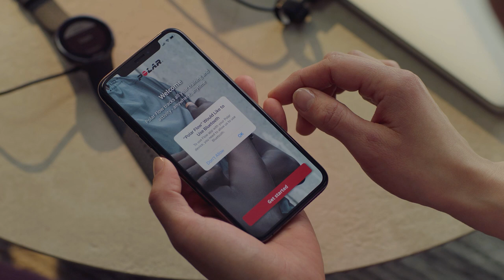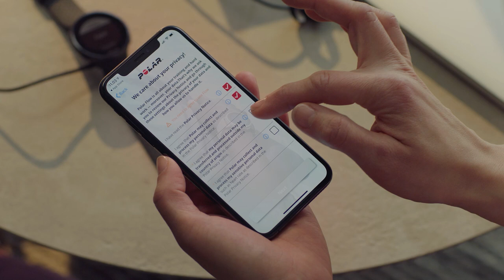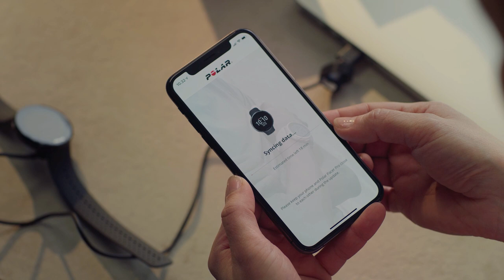Polar Pacer & Polar Pacer Pro: In wenigen Schritten einrichten und sofort loslegen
Pacer & Pacer Pro: So richtest du deine Pacer oder Pacer Pro ein um sofort mit deinem Training loszulegen.

In diesem Video zeigen wir dir, wie du deine PolarPacer und PolarPacerPro in wenigen Schritten mit der mobilen Polar Flow App verbindest und einrichtest.

Diese beiden Polar GPS- Sport- und Fitnessuhren sind perfekt für Laufeinsteiger und Laufenthusiasten, für Bewegungshelden und Fitness-Fans. Denn sie bieten dir alles was du für deinen Sport brauchst.

In wenigen Schritten einrichten und sofort loslegen

Inhalte Video:

0-0:23 - Unboxing
0:23-0:38  - So verbindest du deine Pacer / Pacer Pro mit deinem Rechner (aufladen der Produkte)
0:38  - 0:57 -  Flow App runterladen und installieren / Registrierung

0:57 – 2:06 Pacer / Pacer Pro mit Mobile Device koppeln und einrichten

2:06 – 2:21 Synchronisierung / Flow App

2:21 – 2:35 Tipps: wo finde ich weitere Infos zu Polar Produkten

_____POLAR PACER SERIE_____

Die Pacer Serie bietet Sportlerinnen und Sportlern alle wesentlichen Funktionen wie genaues GPS und präzise Pulsmessung. Darüber hinaus umfasst die Serie spezielle Trainingsfunktionen sowie Schlaf- und Erholungsanalysen für ein besseres Training.

Polar Pacer Serie Highlights ⤵️

Hyperschneller Hochleistungs-Kernprozessor:
- 2x schnellere Verarbeitung
- 7x mehr interner Arbeitsspeicher
- Flüssigeres, leistungsfähigeres UI-Erlebnis

 Helles Display für optimale Lesbarkeit unter allen Bedingungen:
- Reflektierendes MIP-Farbdisplay (Memory-in-Pixel) für maximale Lesbarkeit bei Sonnenlicht
- 10-mal stromsparender mit verbessertem Backlight-Management
- 1,1 mm dünner Bildschirm aus Gorilla Glass 3.0 für eine klarere Anzeige

Walking-Test zur Messung der aeroben Fitness:
Der Walking-Test ist ein unkomplizierter Test, den du regelmäßig durchführen kannst, um deine aerobe Fitness anhand deiner VO2max einzuschätzen.

Präzises GPS:
Das neue Antennendesign sorgt dafür, dass jeder Schritt mit erhöhter Genauigkeit erfasst wird – ganz gleich, wo du läufst.
Unterstützt die Satellitensysteme GPS, GLONASS, Galileo und QZSS für die beste Positionsbestimmung überall auf der Welt.

Automatische Schlafanalysen:
Verfolge mit Sleep Plus Stages™ über Nacht die Qualität, Dauer und Zeit, die du in jeder Schlafphase verbracht hast.
Wache auf und erfahre mit Nightly Recharge™, wie gut sich dein Körper im Schlaf erholt hat.

Musiksteuerung:
Wähle deine Lieblingstitel auf deinem Handy, drücke auf deiner Uhr die Wiedergabetaste und trainiere zu deinem eigenen Rhythmus.

Smart Notifications:
Benachrichtigungen bei Anrufen, Nachrichten und E-Mails. Gleich reagieren oder hat es Zeit bis später? Du hast die Wahl.

Kompatibel mit Apps von Drittanbietern:
Wähle, mit wem du trainierst, und verbinde dich mit deinen bevorzugten Trainings-, Fitness- und Lauf-Apps.

_____POLAR PACER_____

Polar Pacer bietet neuen Sportlerinnen und Sportlern alle wesentlichen Details und spezielle Trainingsfunktionen für ein besseres Training.

Polar Pacer Highlights ⤵️

Alles, was du brauchst: vom Start bis zum Ziel:

Wesentliche Laufwerkzeuge: Pace, Zeit, Distanz, Stoppuhr, Runden-Timer, Intervalltimer.
Laufprogramm, das sich an dein Training anpasst, je mehr du läufst.

Schlankes Design:
Auf das Wesentliche reduziert. Für ein befreiendes, müheloses Trainingserlebnis.
Ergonomische, griffige Tasten seitlich am Display – einfach drücken und loslegen.

_____POLAR PACER PRO_____

Polar Pacer Pro Highlights ⤵️

Leistungsstarke Trainingstools:
- VO2max-Wert mit Laufleistungstest
- Adaptives Laufprogramm und Saisonplaner
- Eingehende Überwachung deiner Ausdauerbelastung mit Training Load Pro™
- Phasenweise Trainingsziele für Herzfrequenz, Geschwindigkeit und Leistungsbereiche

Integrierter Barometer mit Laufleistung am Handgelenk:
Mit der richtigen Intensität laufen - mit Running Power Zones.

Hill Splitter™:
Erhalte detaillierte Einblicke basierend auf deiner Geschwindigkeit, Entfernung und Höhe, die automatisch verfolgt werden.